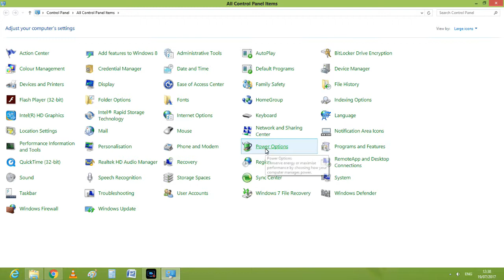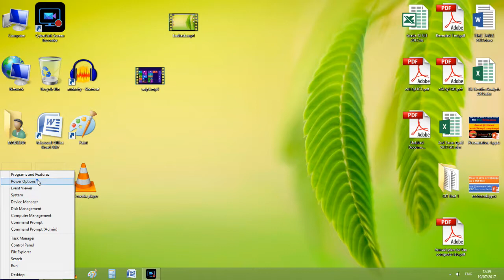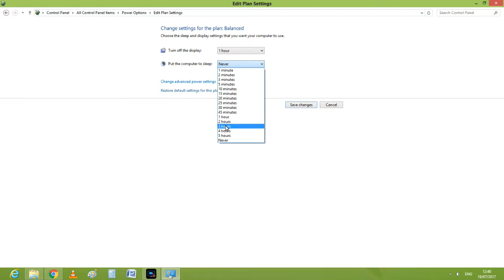Does your monitor turn off frequently